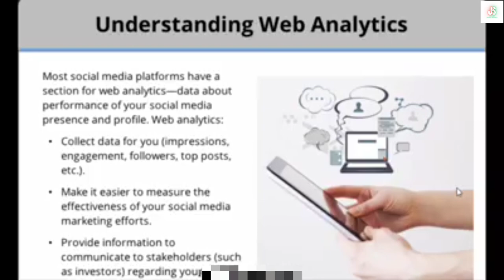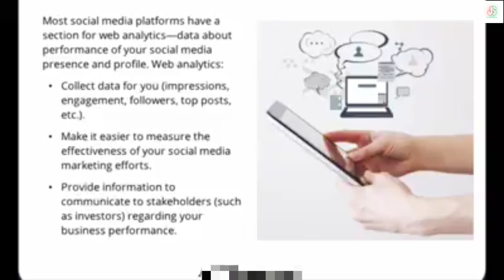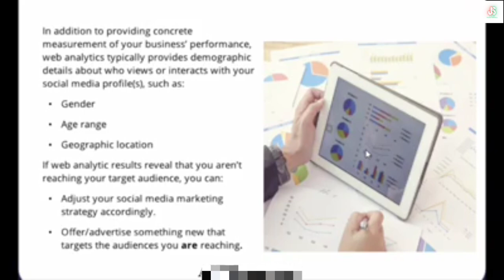(43) Web Analytic | Social Media အသုံးပြုပြီးအွန်လိုင်းပေါ်တွင်ငွေရှာနည်း Social Media